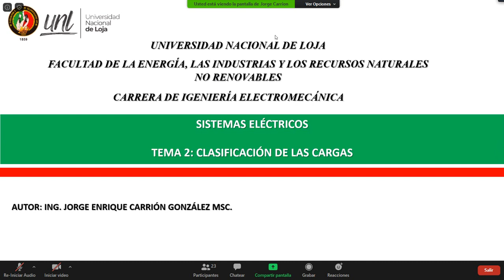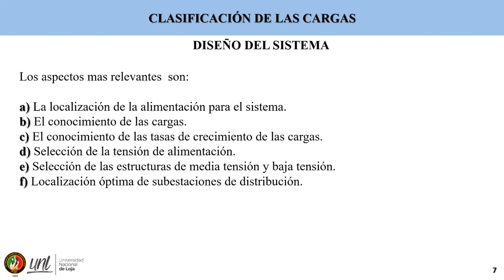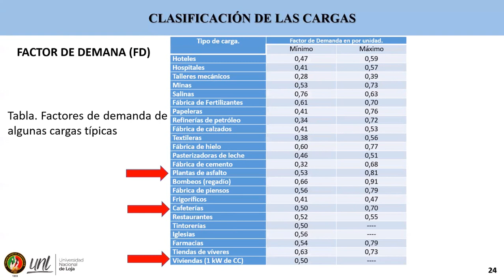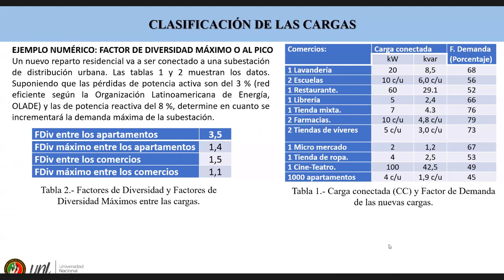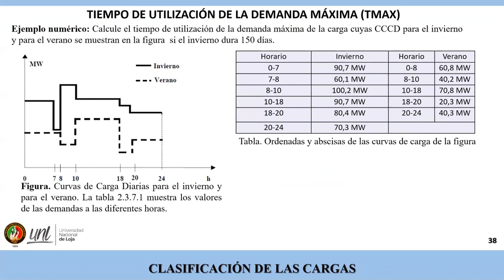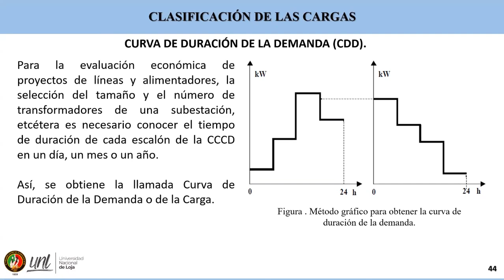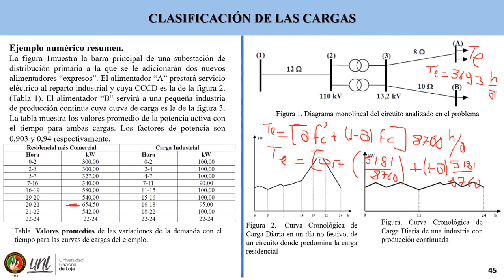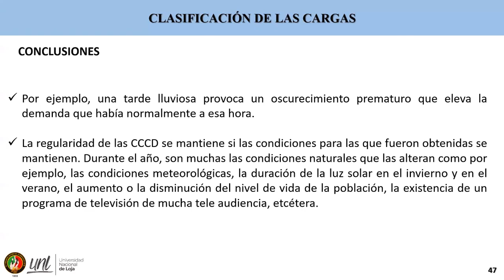Sistemas Eléctricos - C2. Clasificación de las cargas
Se describen las diferentes curvas de demanda, y los factores que las definen.